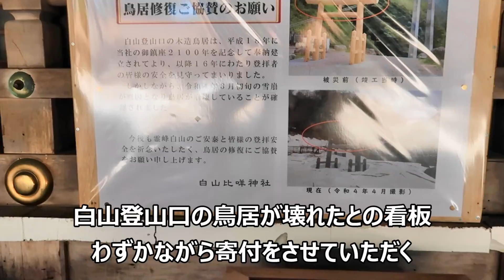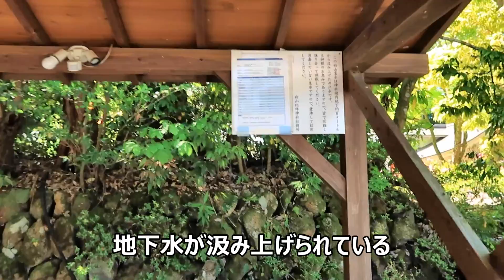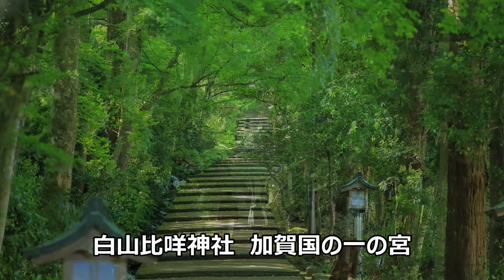新緑の白山比咩神社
令和4年5月8日　日本屈指のパワースポット新緑の白山比咩神社を参拝しました。
後半はスライドショーです。
ようこそ日本神話の世界へ